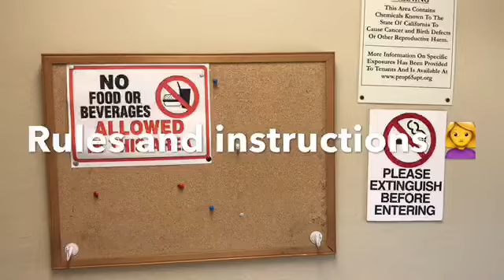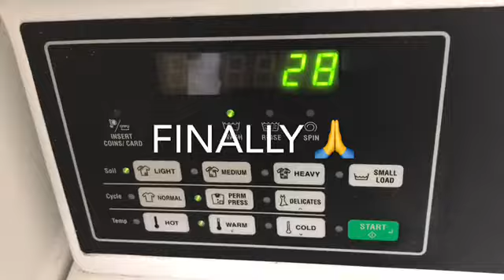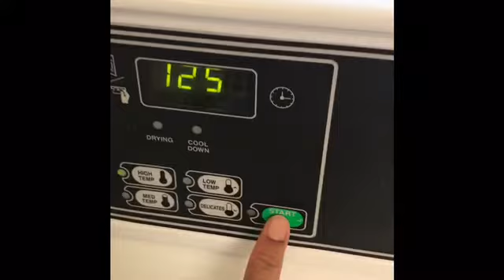How To Use Commercial Laundry Machines.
Hello everyone,

I prefer to wash laundry during week days So that I can have a nice weekend.
Stay happy.